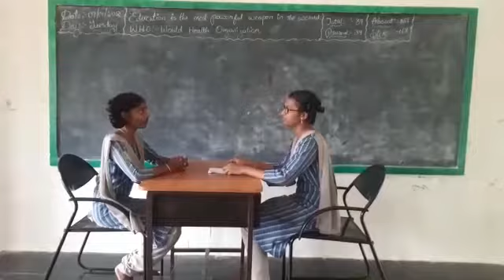students activities of Naipunya Vikasam(4)